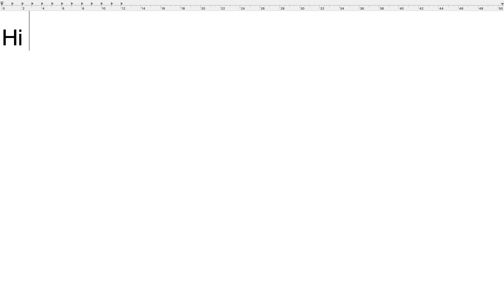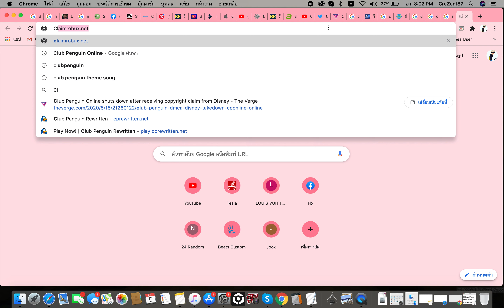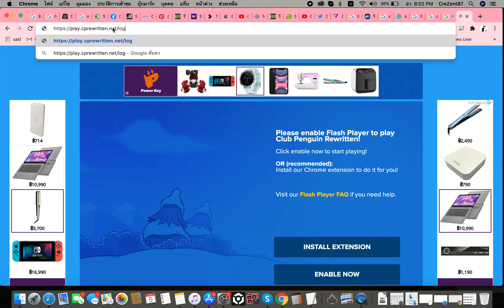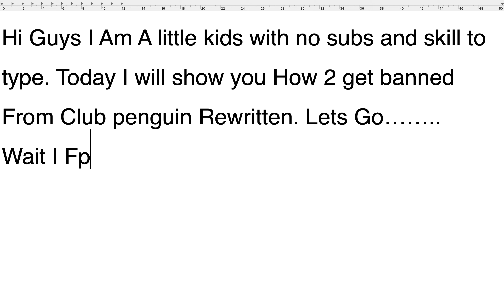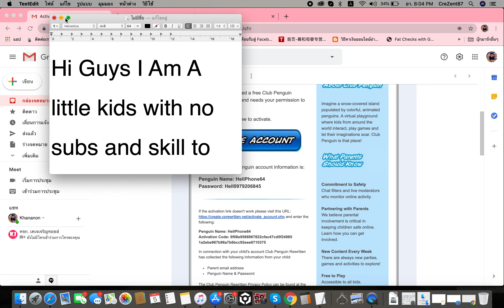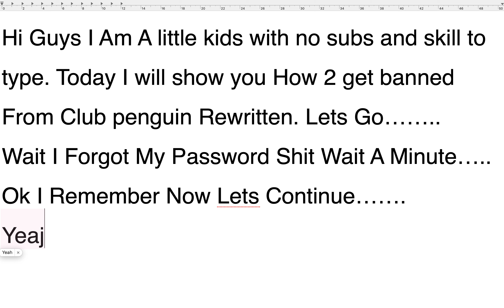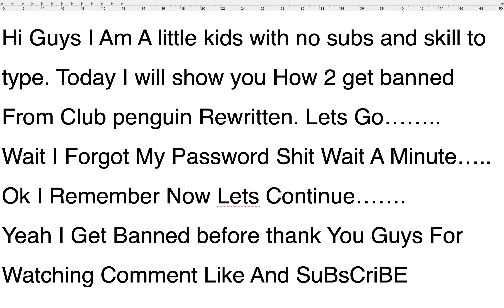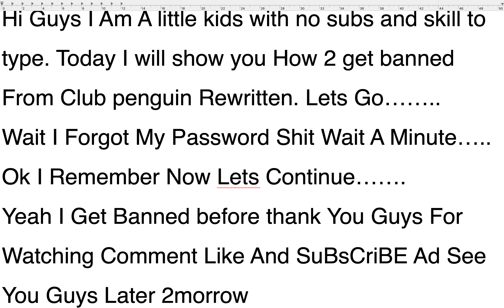banned From CPREWRITTEN